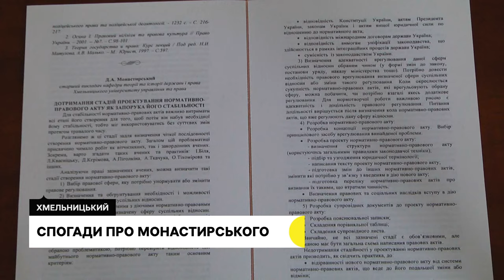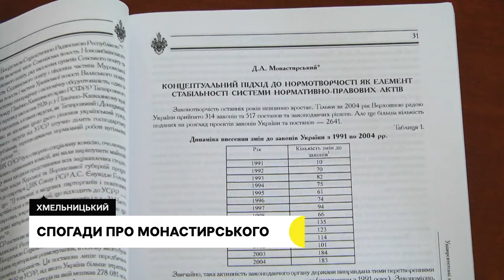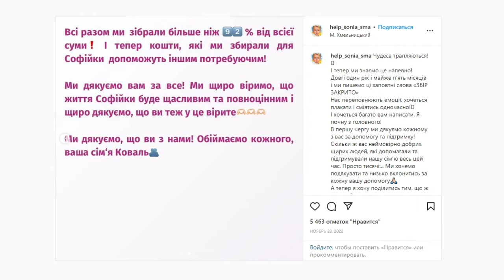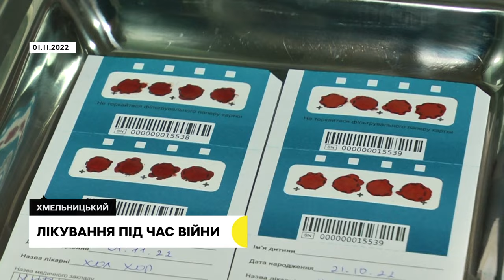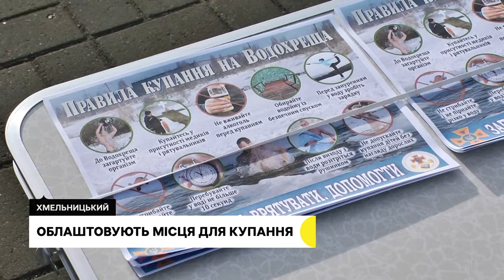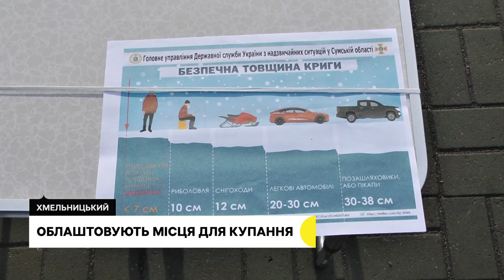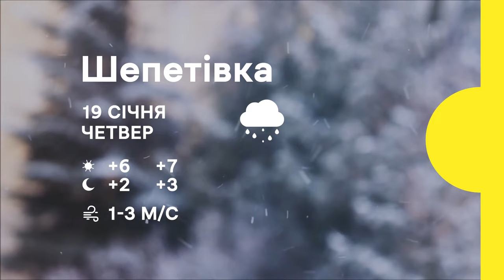Спогади про Монастирського, лікування під час війни, облаштовують місця для купання | 18.01.23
Мав такий багаж знань, що хотів ним ділитися: яким запам’ятали міністра МВС Дениса Монастирського в альма-матері колеги, студенти та однокурсники?;

орфанні хвороби на Хмельниччині: як лікують пацієнтів з рідкісними лікуваннями під час повномасштабної  війни?;

у Хмельницькому облаштовують спеціалізовані місця для купання на Водохреще. Чи заохочує Православна Церква України до занурювання у воду?